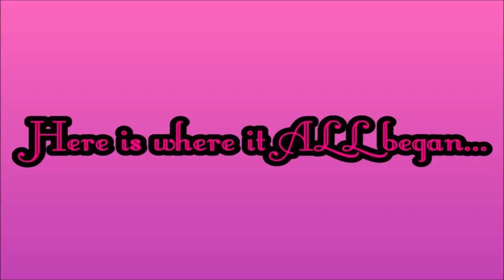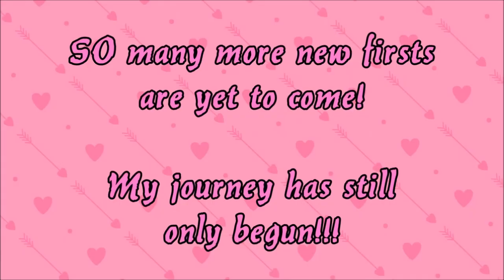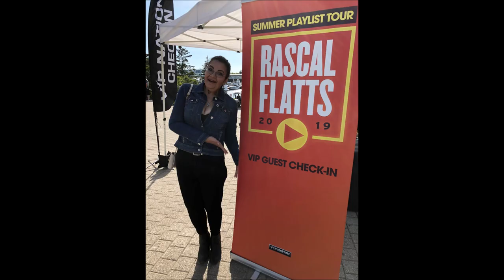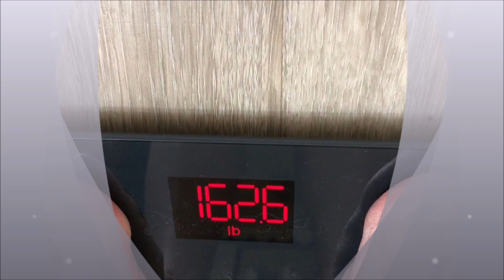19 MONTHS POST OP UPDATE - RNY Gastric Bypass | NuMi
I know I am super late, and this is super long, but I am trying :(
Todays video includes all that I've been up to this past month as well as my current live weigh in and belly shot how it looks now!
Keep in mind this video was filmed about 2 weeks ago and I have just had a chance now to edit and get it up. I was 5 lbs heavier at the time, but I gave my current weight and my current belly shot, so I wanted to clear up that confusion!

Hope you all are having a wonderful and blessed day!

Link to my new scale below (for those who may be interested!)

RENPHO Bluetooth Body Fat Scale Smart BMI Scale Digital Bathroom Wireless Weight Scale, Body Composition Analyzer with Smartphone App 396lbs - Black

Link to my shapewear that I use to suck in all this loose skin!

Age: 44 years old
Height: 5'6"
Highest Weight: 392 lbs
Surgery Weight: 317 lbs
Goal Weight: 199 lbs (ACHIEVED!)
Current Weight: 162.4 lbs (Probably 155 lbs under all this skin!)
NEW Goal Weight: 160 lbs

Surgery: March 2, 2018
Hospital: Guelph General Hospital
Surgeon: Dr. Natasha Pereira-Hong